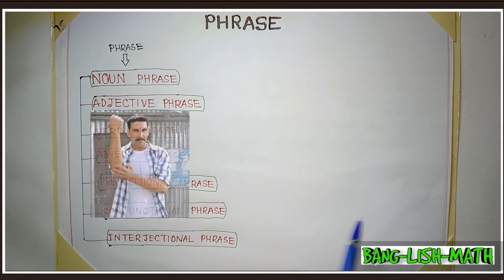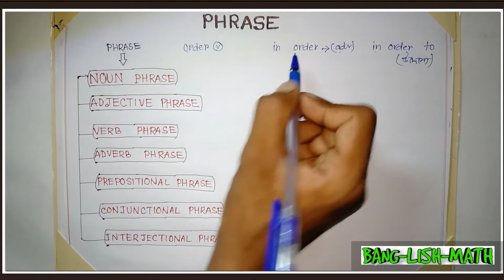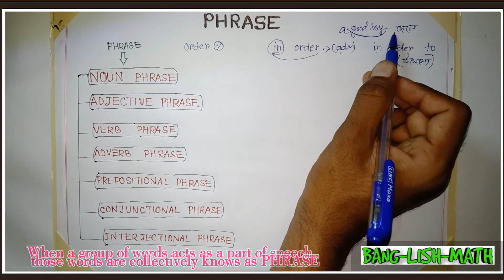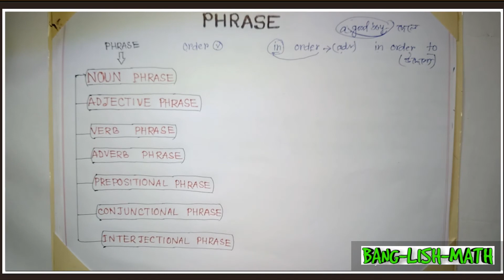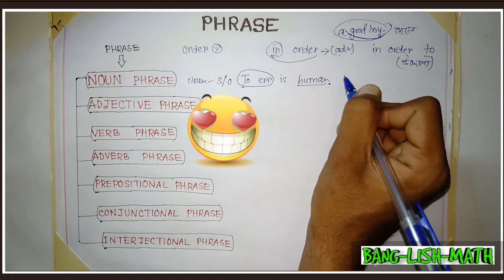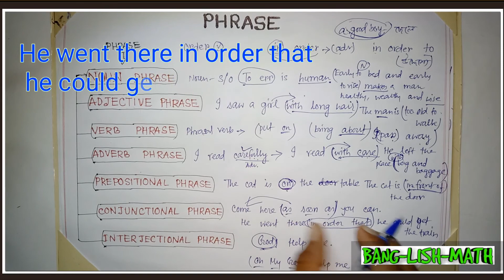PHRASE in BENGALI-A Detail Discussion | বাংলা টিউটোরিয়াল | Different types of Phrase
"আমি চিনি গো চিনি তোমারে ওগো বিদেশিনী..."

হ্যাঁ। PHRASE কে আমরা আগেই চিনেছি Parts Of Speech এর মাধ্যমে। চল আর একবার ঘুরে আসা যাক তাদের জগত থেকে...

দেখতে থাকিং শেষ পর্যন্ত...

phrase and clause video, phrases in Bengali, what is phrase and clause, clause definition, clause types, phrase Bangla tutorial, english grammar in bengali, banglishmath,
phrase definition, phrase types, শব্দ বাক্য ভিডিও, different types of Phrase, বাংলা টিউটোরিয়াল,

This channel is meant for those Bengalee Students who cannot afford coaching centres but possess the great potentiality to learn anything-Bengali, Math or English...

All the videos are listed in the Playlist... Check it with the below link...

Your valuable response inspires me to work harder and harder...

So

Like the Video, Comment on it, and must share among your friends especially the Madhyamik & HS students...